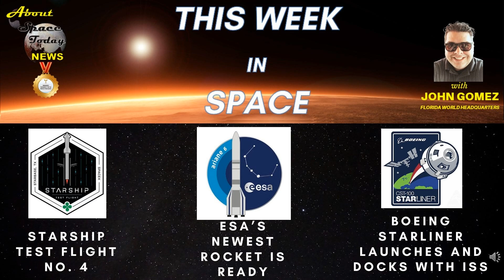This Week in Space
It's been a busy week in space...Starliner, Space X Starship  and ESA's New Rocket Ship.  Join John Gomez for those stories and more on This Week In Space.